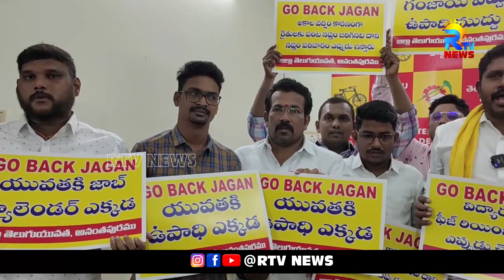జగన్ గో బ్యాక్..తెలుగుయువత నాయకుల నిరసన | RTV NEWS